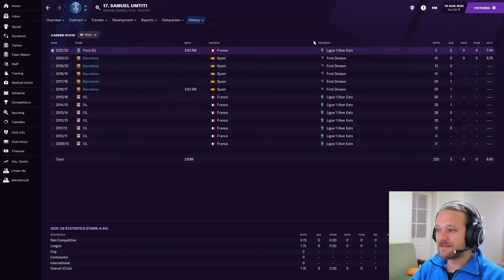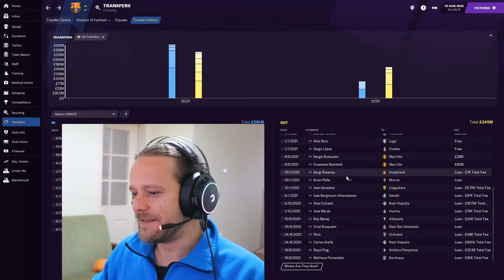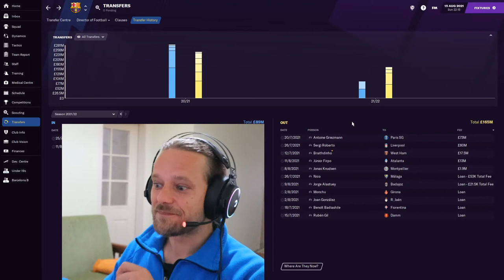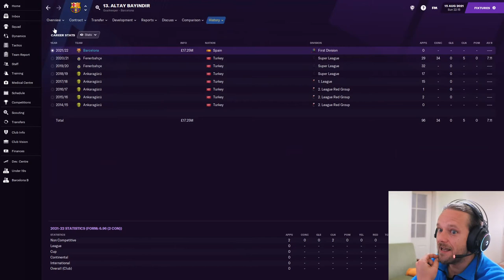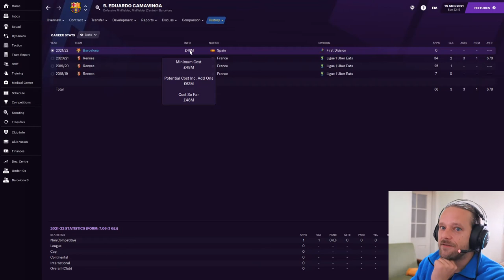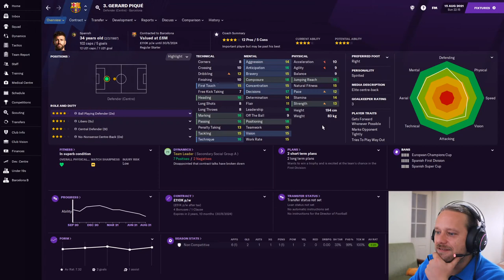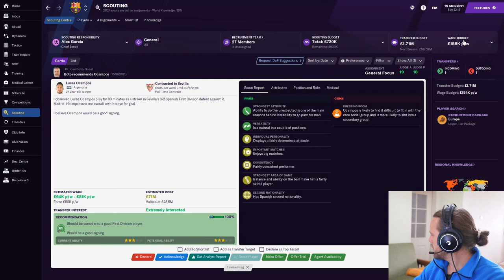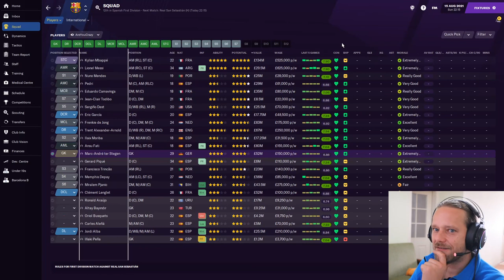Barca Boys | #12 | Transfer Bonanza Extravaganza | Football Manager 2021